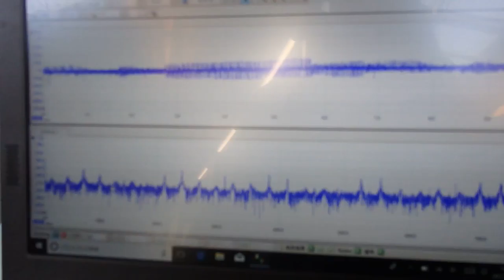対象物の振動モードに合わせた、超音波制御技術 ultrasonic-labo